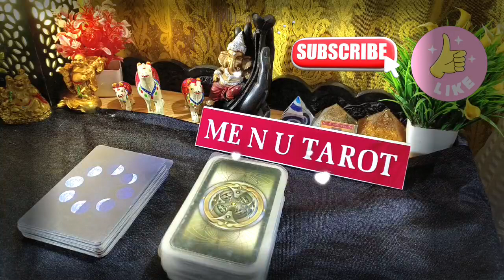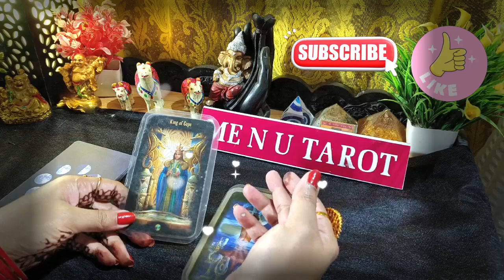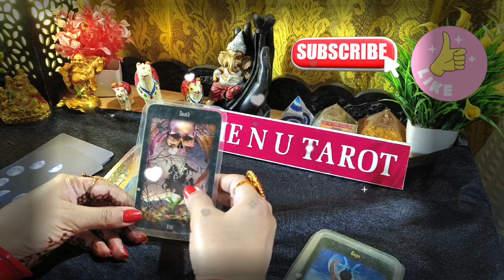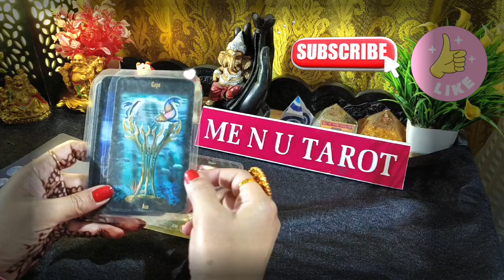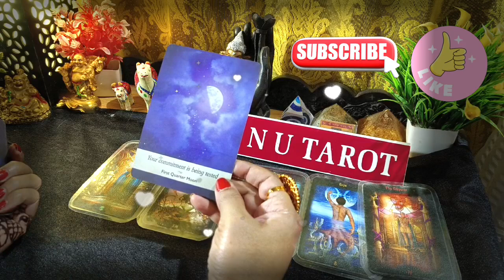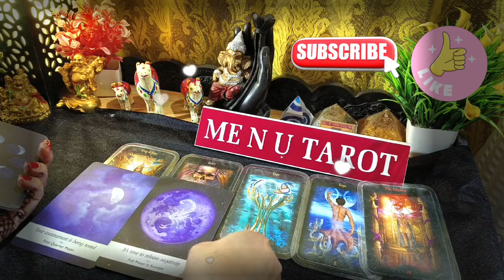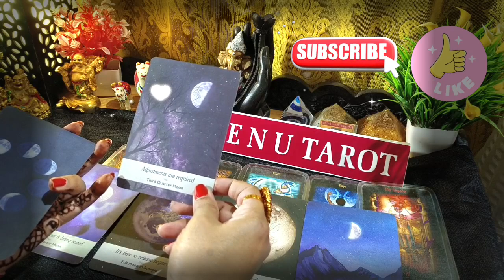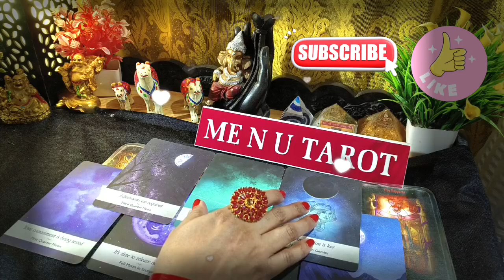🌈KOI CHETAVANI DE RAHA HAI, FOLLOW YOUR INTUITION 🌈hinditarotreader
HARE KRISHNA.🌺🌼

शुरुवात: 00:00
Intro: 00:18

This is only general love reading. That's why it may or may not KRISHNA.🌺🌼 with everyone.